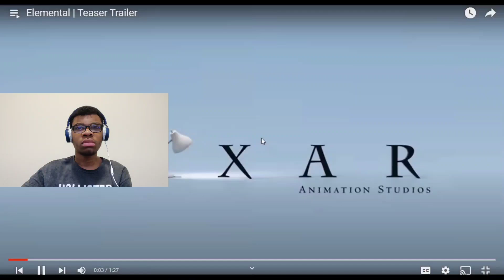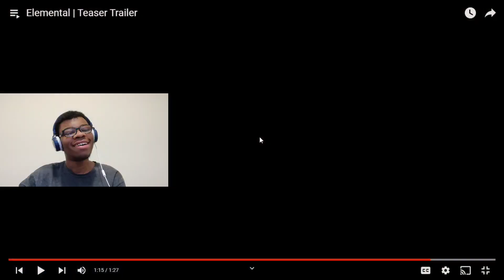Reacting To Elemental | Reaction Video | Noah Reacts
In this reaction video I reacted to the teaser trailer for "Elemental". If any movie company were to make a element movie it would be Pixar. It was definitely without question that Pixar was gonna make a movie like this, it was only a matter of time.

I'm back and post consistently 👌

Daily Shout-out
None Today

I'm now shouting out one channel each video, just make sure to comment.

FAQ's ⚡
How old are you? 18
What grade are you in? Waiting for Graduation
Camera? OnePlus 7 Pro (My Phone)

I Post Every Friday, Saturday and Sunday

Music Titles